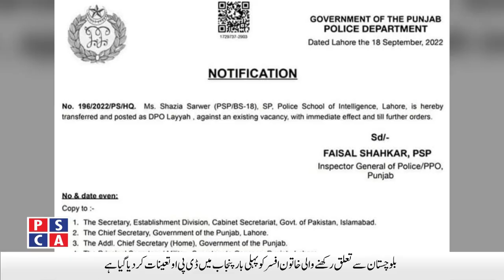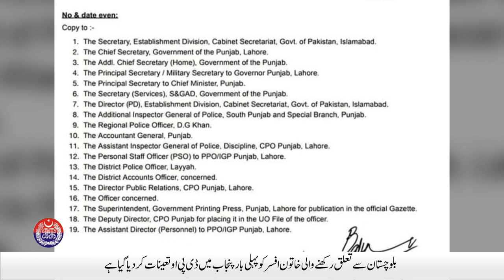A female officer from Balochistan has been posted as DPO in Punjab for the first time | PSCATV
A female officer from Balochistan has been posted as DPO in Punjab for the first time. Investigation Police Station Defense B Lahore arrested the domestic worker along with her husband. Disclosure of accused begging from mentally challenged persons in Rawalpindi. Sargodha police arrested three fake policemen. Details in the special bulletin of Safe City TV | 19 Sept 2022